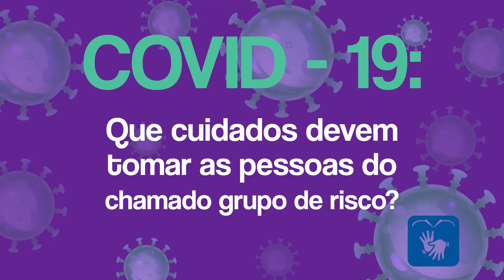Que cuidados devem tomar as pessoas do chamado grupo de risco?